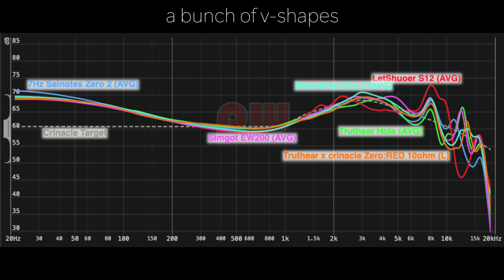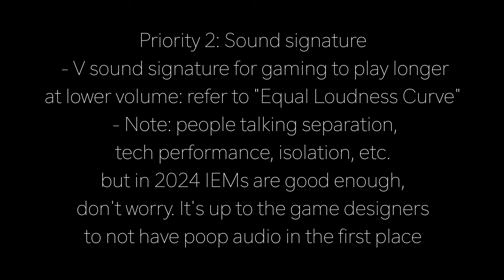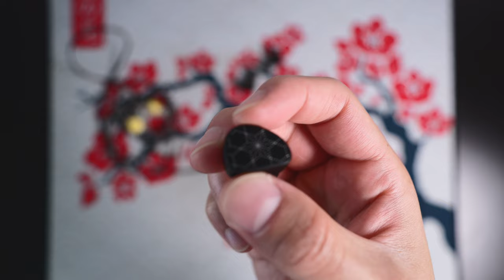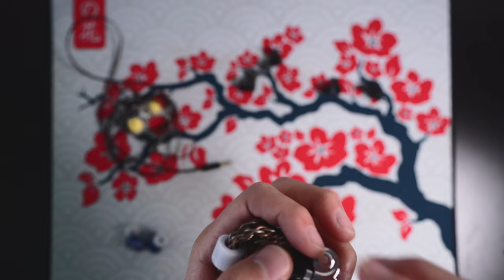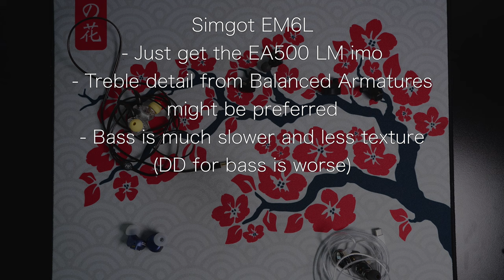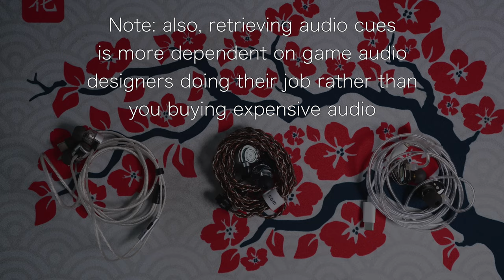Gaming IEM Buying Guide 2024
see recommendation spoilers below chapters below

00:00 intro
02:53 Comfort
03:20 shape
04:58 weight/material
05:13 sound signature (v-shape)
06:21 cable
07:08 recap
07:50 recommendations ($20 tier)
09:14 recommendations (~$50 tier)
09:57 recommendations (~$100 tier)
10:59 recommendations (~$150 tier)
11:07 recommendations ($200)
11:24 recommendations ($300)

Recommend:

Moondrop Chu 2, 7hz Zero 2, Simgot EW100P, Tanchjim One, Truthear Hola, TRN Conch, EW200, Simgot EA500 LM, S12, S12 Pro, Gizaudio Chopin, Moondrop Blessing 2: Dusk, Moondrop Blessing 3

I don't recommend going above Simgot EA500 LM at $90, however.